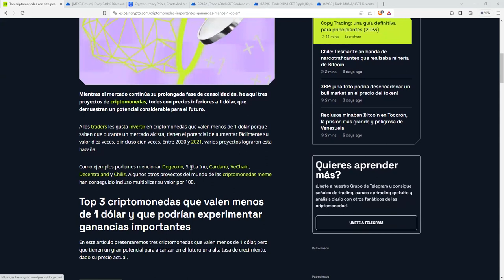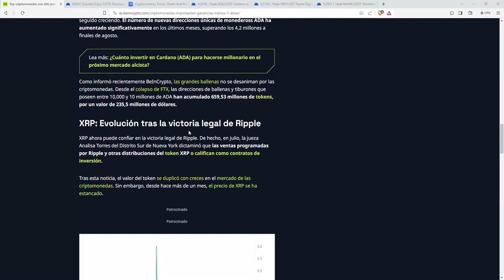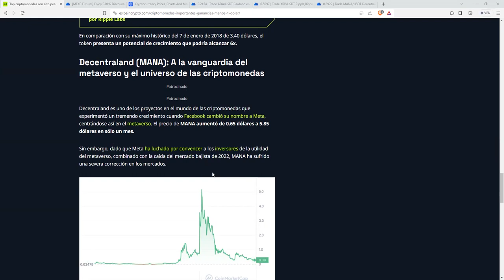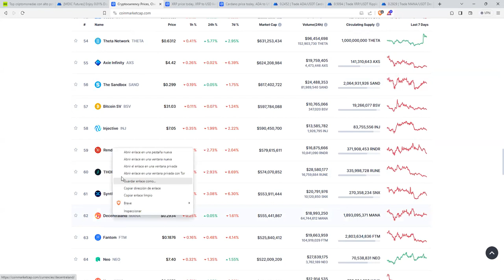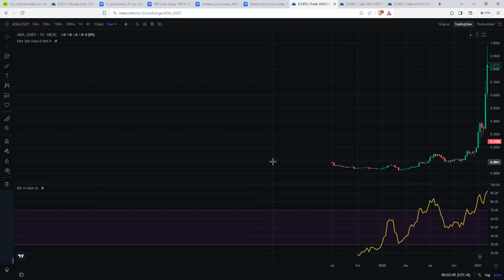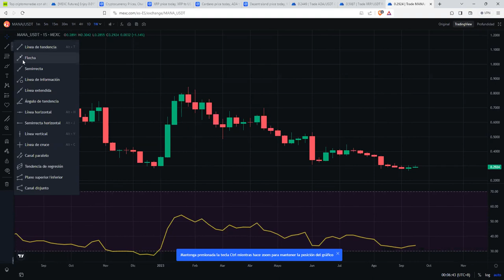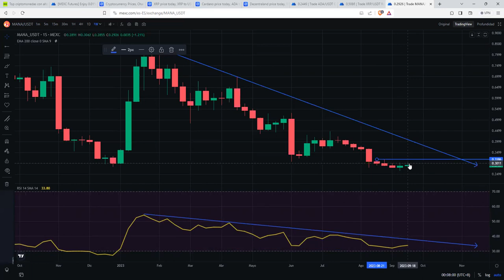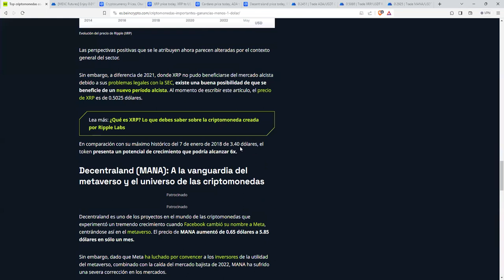FOMO 3 criptomonedas que valen menos de 1 dólar y que podrían experimentar ganancias importantes 🤥